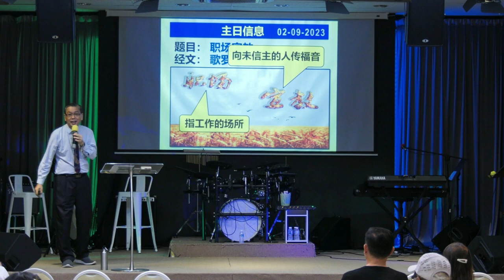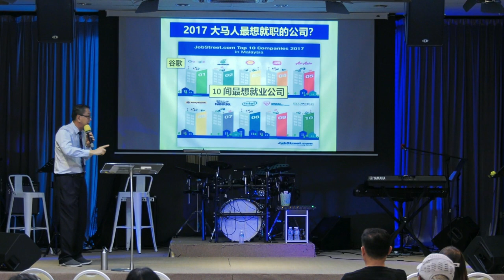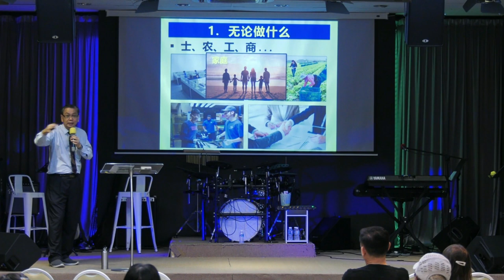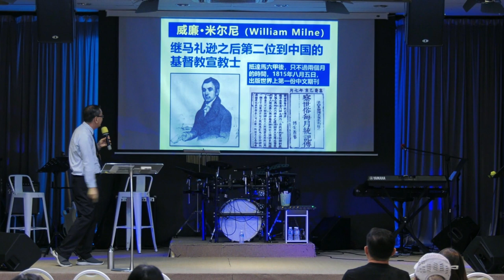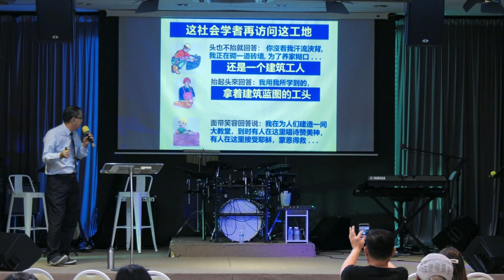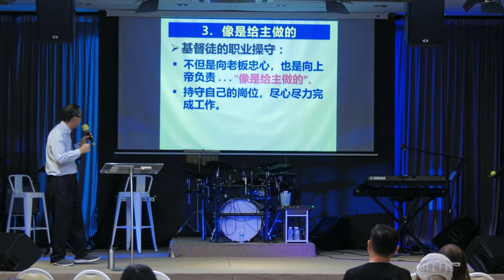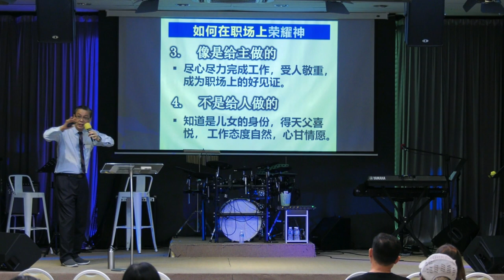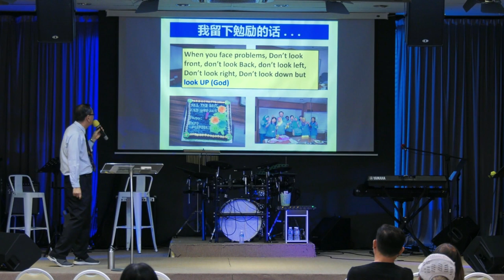2ND SEPTEMBER 2023 ll Chinese Service ll TOH KOK CHUAN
Saturday Chinese Service with TOH KOK CHUAN